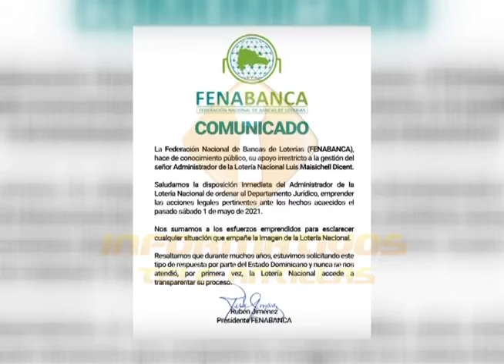Administrador de la Loteria Nacional habla sobre red de estafadores en esa institución